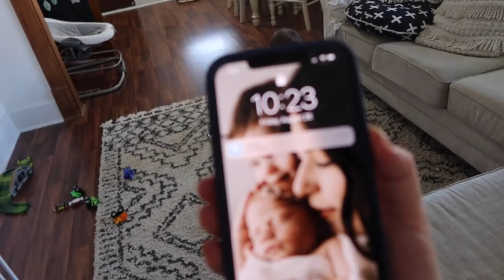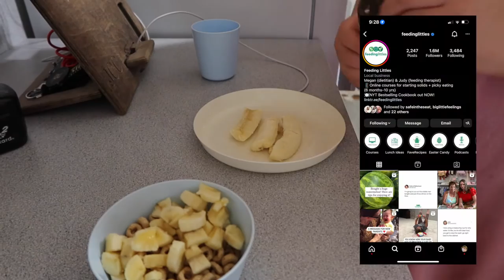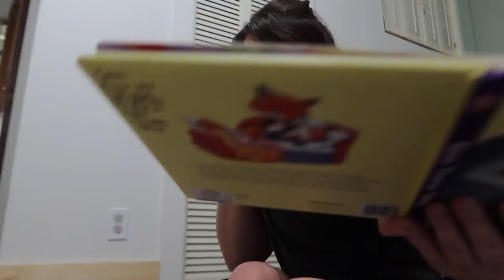REAL DAY IN THE LIFE OF A MOM//2 Year Old + 3 Month Old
In this video, I share what a realistic day in the life of a stay at home mom looks like. This is a typical day with a toddler and baby! I share daily schedules, meal ideas, mom hacks and so much more!

CHATTING ABOUT 👇🏻
postpartum, daily schedules, stay at home mom, day in the life, toddler meal ideas, realistic vlog, potty training, me time, self care, mom of two, baby schedule, routines